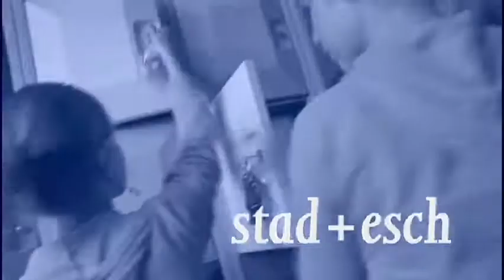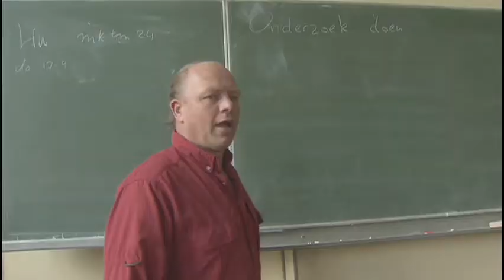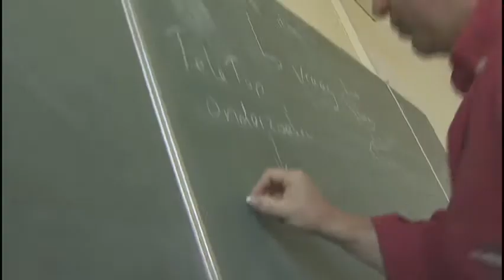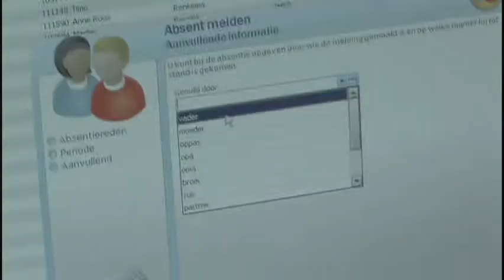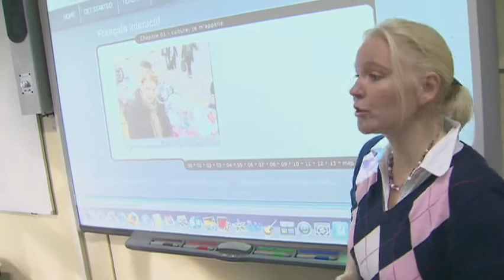Zuideinde program 2-desktop.m4v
voorlichtingsfilm 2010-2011 Stad en Esch locat Zuideinde